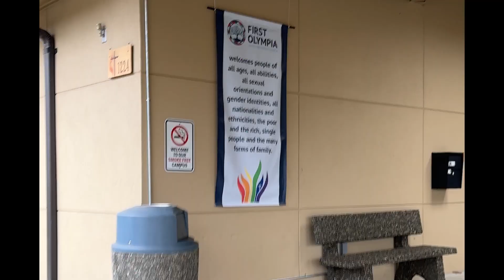Returning to PFLAG! + Festive Cozy Night at the ‘Rents | VLOGMAS DAY 11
Daily Vlog - December 10, 2023

FEATURED IN THIS VIDEO:

Places-

PFLAG Olympia (Olympia, Washington)

Things-